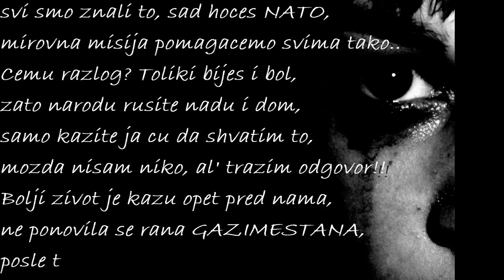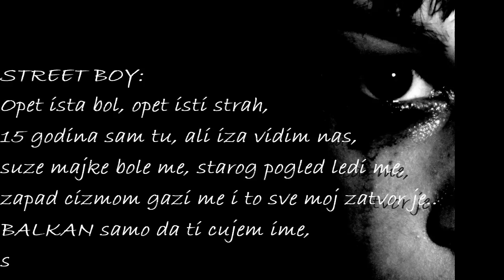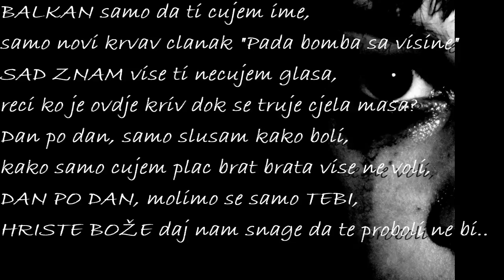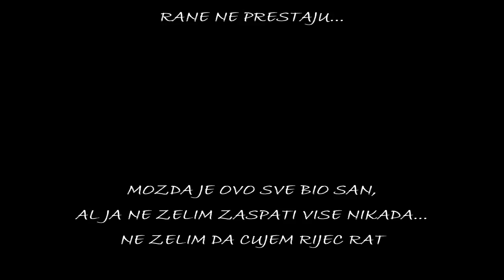Street Boy ft. Stefano- Balkan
Tekst: STREET BOY & STEFANO
Instrumental: HH SOLID
Mix, mastering: Nikola Radović
Hi - Gain Studio